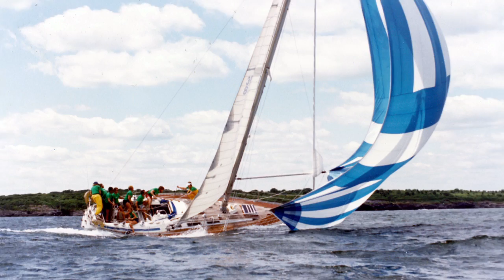ROLEX SWAN CUP 2014